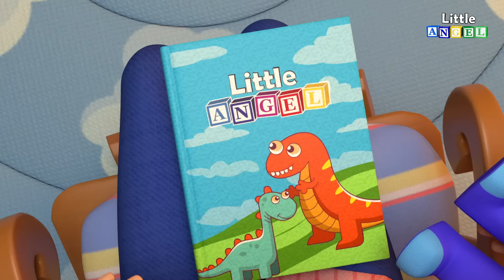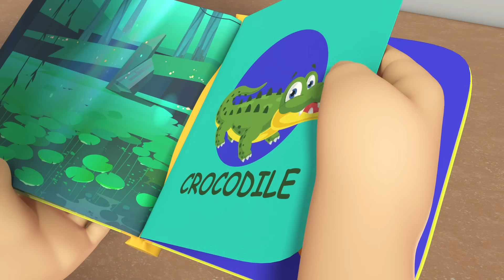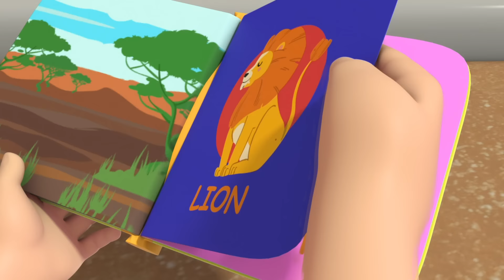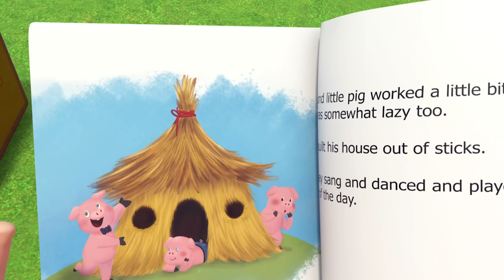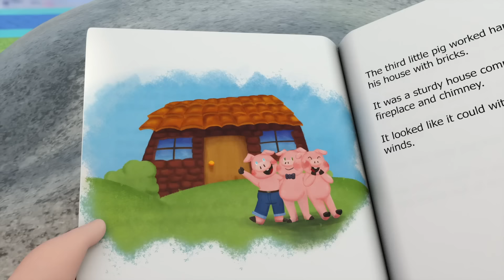Joãozinho fez um Dodói! | 1 HORA DE LITTLE ANGEL BRASIL! | Músicas Infantis em Português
Aproveite esta compilação das melhores músicas infantis de Little Angel em Português

LETRA:

Fiz um dodói, fiz um dodói
Me machuquei, me machuquei
Bati meu joelho, bati meu joelho
Quero a mamãe, quero a mamãe

Meu filhinho, meu filhinho
Joãozinho, Joãozinho
Mamãe vai dar beijinho, mamãe vai dar beijinho
Pra sarar, pra sarar

Caí do patinete, caí do patinete

Meu pé tá doendo, meu pé tá doendo

Uma lata caiu, uma lata caiu
Na minha cabeça, na minha cabeça

Meu querido, meu querido
Venha aqui, venha aqui
Vamos dar beijinhos, vamos dar beijinhos

Clique aqui e vá direto para a sua música favorita:

00:00 Intro
00:03 Joãozinho fez um Dodói
03:21 O Bebê Vai ao Médico
05:26 A Barriguinha do Joãozinho está Dodói
08:19 O Bebê Aprende a Dizer Sim
10:03 A Corrida Maluca dos Balões
13:05 A Mamãe está Dodói
16:09 Joãozinho dá Banho no Bebê Tubarão
19:32 Jill Cuida do Maninho Joãozinho
23:31 Um Dia no Parquinho com o Joãozinho
26:46 Quero ser Grande
30:33 Um Dia no Zoológico com os Animais
33:51 A Páscoa do Joãozinho
36:50 A Dança do Bebê Tubarão! (Baby Shark)
38:43 A Dança dos Animais
42:57 Joãozinho Aprende a Dividir com os Irmãos
47:04 Um Dia na Piscina com o Joãozinho
50:21 Meu Dia Começa Assim
53:03 Médico Resolve, Joãozinho
55:59 Cadê o Bebê?
59:36 O Macaquinho Mandou, Joãozinho
1:02:51 Joãozinho e os 3 Porquinhos
1:06:23 Joãozinho Aprende Boas Maneiras